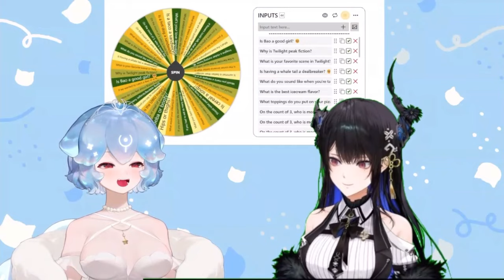Nerissa would ride bao! when BBL exposed....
Bao

 / baoo

 / baovtuber

 / baovtuber

 / baovtuber

Nerissa Ravencroft

 / nerissa_en